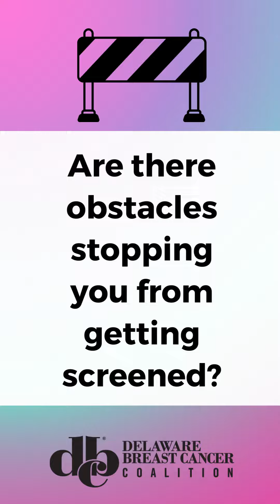Learn More About Our Women's Health Screening Program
Having access to healthcare shouldn't be a hassle. Our Women's Health Screening Program is here to help you overcome any obstacles and make your health a priority. We understand it can be difficult, so let us support you and provide the resources you need.